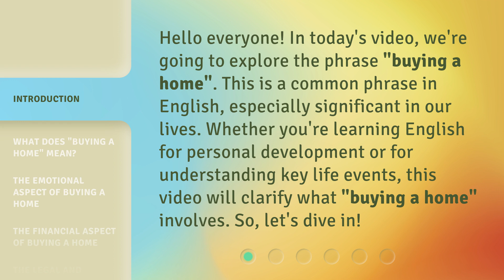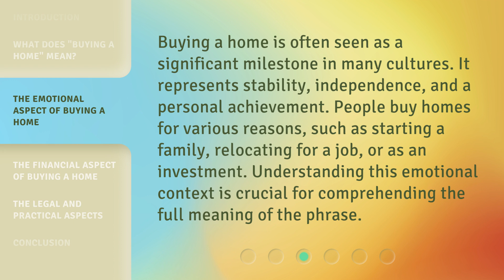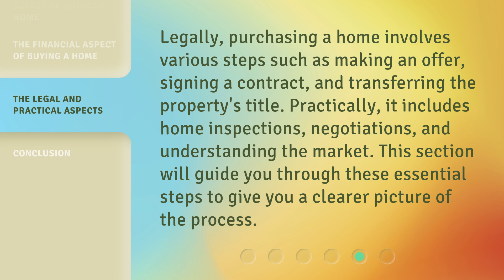Buying a Home: Understanding the Basics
Home Buying 101: Mastering the Basics • Unlock the secrets to successfully buying a home with this comprehensive guide. From understanding the mortgage process to navigating the real estate market, this video covers all the essential basics you need to know before making one of the biggest financial decisions of your life.

00:00 • Introduction - Buying a Home: Understanding the Basics
00:32 • What Does "Buying a Home" Mean?
01:01 • The Emotional Aspect of Buying a Home
01:29 • The Financial Aspect of Buying a Home
01:57 • The Legal and Practical Aspects